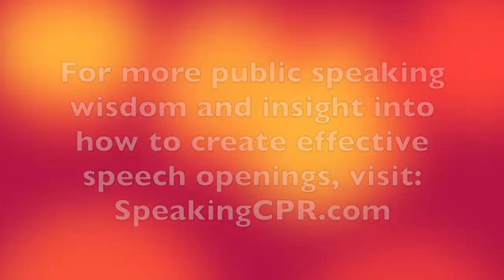How to Deliver a Speech - Open Your Speech to Create Interest - Tip #1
Your Daily Dose of Public Speaking Wisdom - Episode 58

Your opening words can make or break your presentation. Well structured, your first words can grab attention and keep interest.

This is the first of four videos that give you insight into effectively beginning your presentation.

Do you have a specific question about public speaking you'd like me to answer? If so, type it in the comments box.